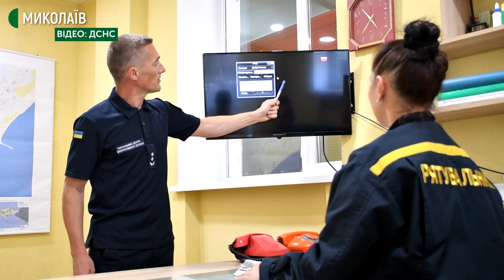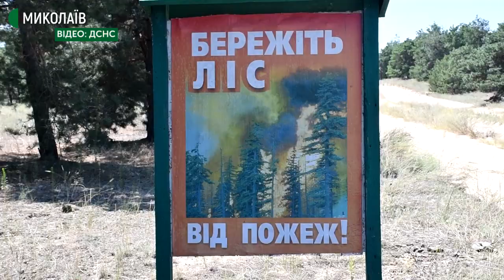На Кінбурнському півострові, що на Миколаївщині, встановили камери для моніторингу лісових пожеж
У селах Василівка та Покровка, розташованих на Кінбурнській косі, на телекомунікаційних вежах встановили по одній відеокамері для рятувальників, які спостерігатимуть за ситуацією в лісових масивах. Про це кореспондент Суспільного Миколаїв розповів начальник центру оперативного зв'язку, телекомунікаційних систем та інформаційних технологій Головного управління Державної служби з надзвичайних ситуацій у Миколаївській області Леонід Бойко.

Автор: Олександр Гордієнко, відео: Державна служба з надзвичайних ситуацій у Миколаївській області